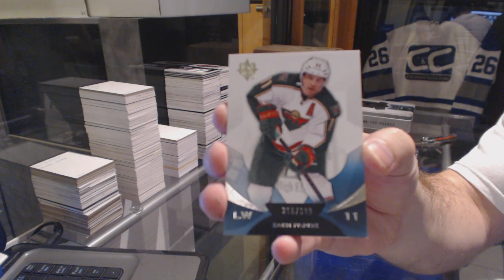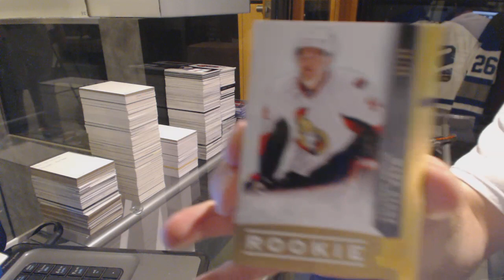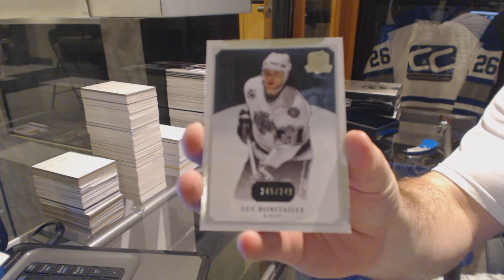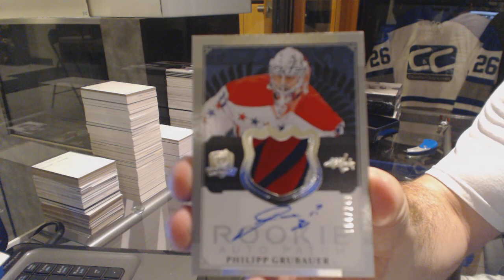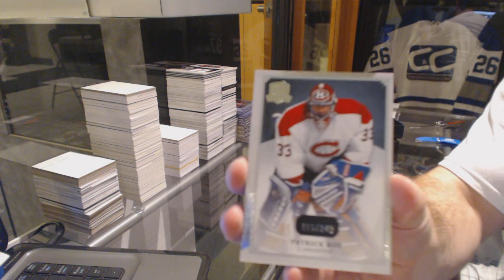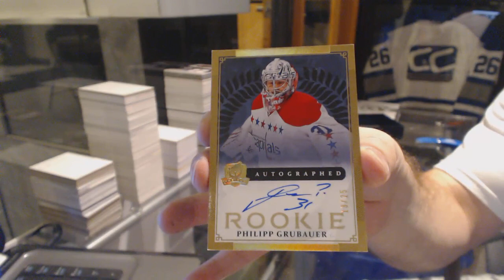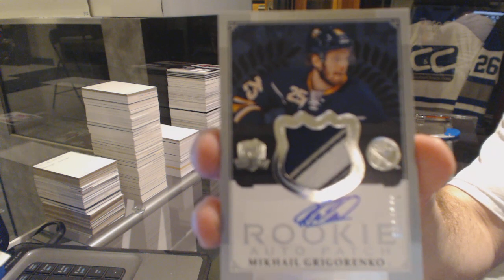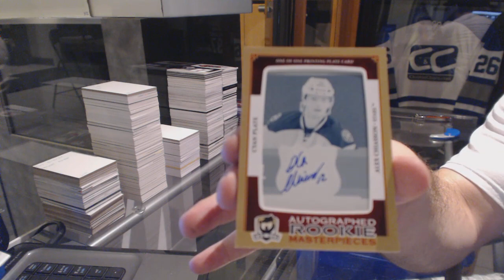11-12 UD The Cup & 12-13 UD The Cup Hockey 4 Box Break - C&C #6222